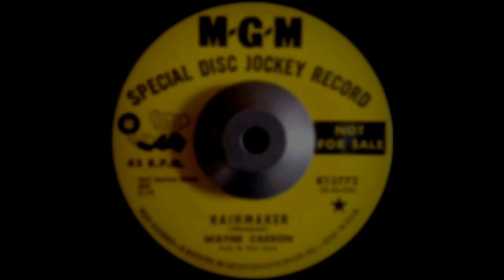Wayne Carson - Rainmaker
Wayne Carson Head aka Wayne Carson Thompson. Songwriter of such classics as "The Letter", "Soul Deep", and "Neon Rainbow." 1967